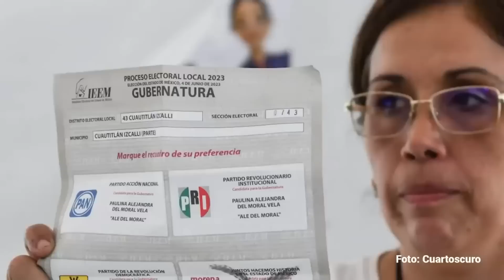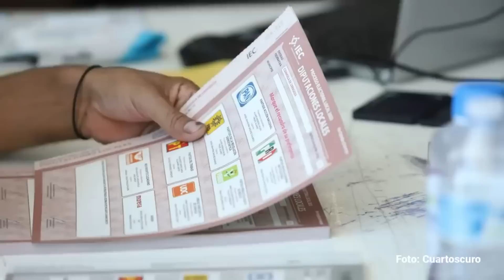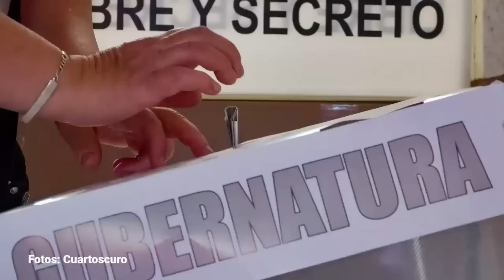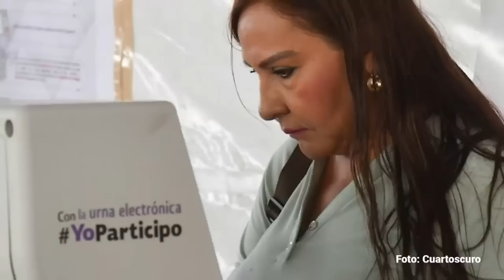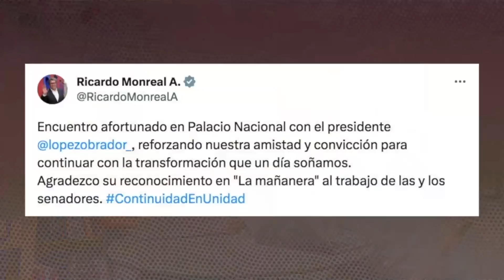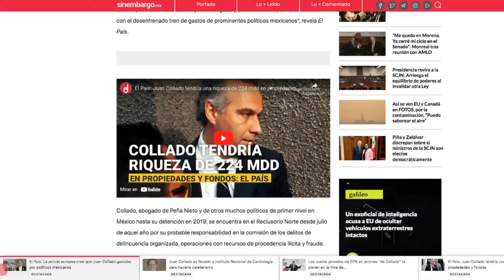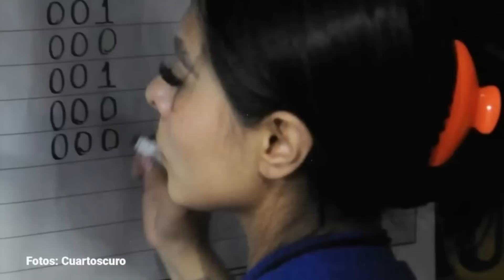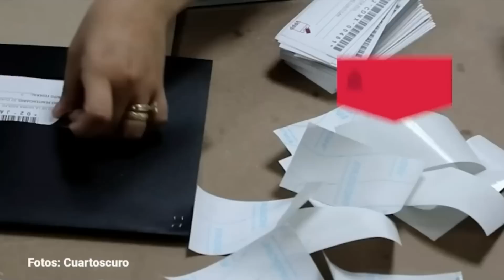Semanal | Día a día, así se aceleró la carrera presidencial de Morena